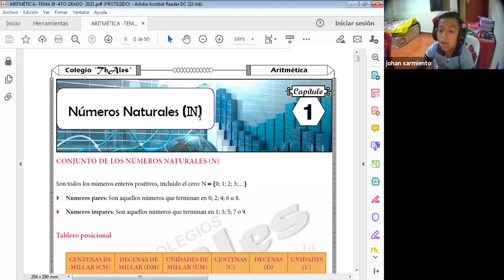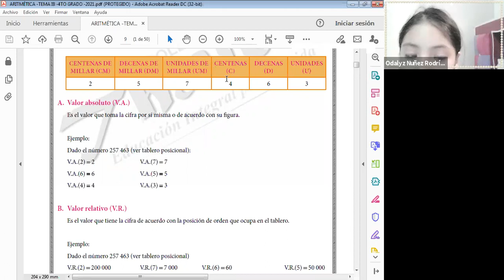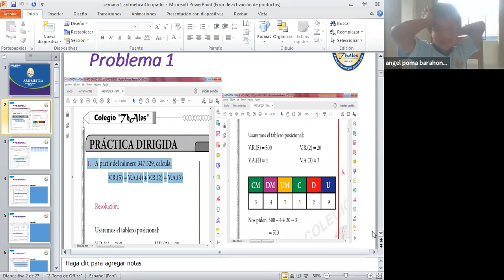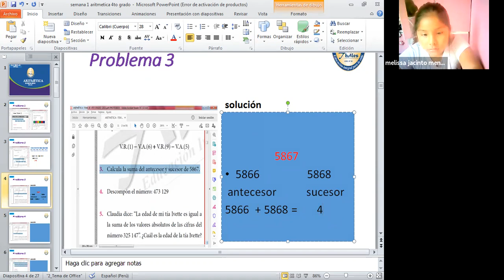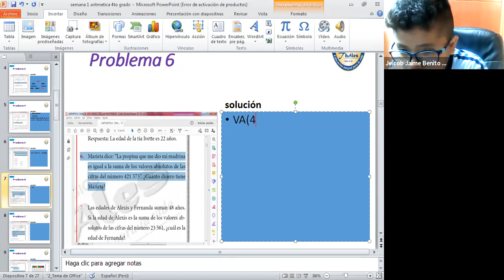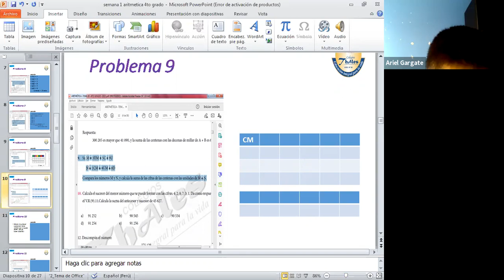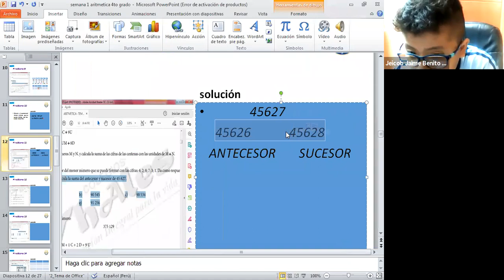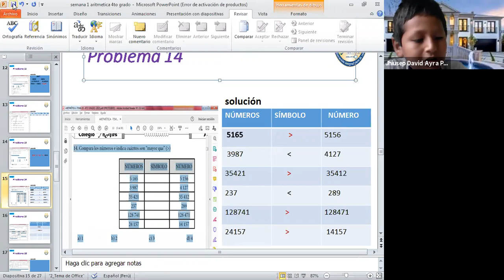ARITMÉTICA - 4TO GRADO - 03/03/2021